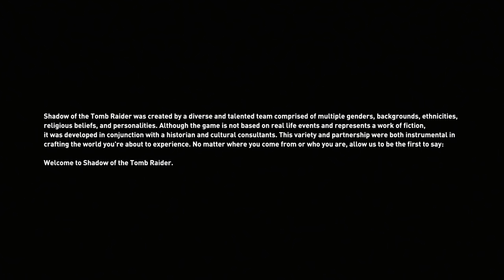🏺💀 Shadow of the Tomb Raider - Part 1 - DAY OF THE DEAD - Lets Play Walkthrough Gameplay PC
Shadow of the Tomb Raider Gameplay Lets Play Part 1 - In Shadow of the Tomb Raider, Lara must master a deadly jungle and overcome terrifying tombs. As she races to save the world from a Maya apocalypse, Lara will ultimately be forged into the Tomb Raider she is destined to be. 👇🏻 MORE INFO DOWN BELOW 👇🏻Buy games on GOG and support Odd

🤔 NEW HERE? 🤔

Brossard QC
J4X2V7
Canada

Thanks to Square Enix for the review code.